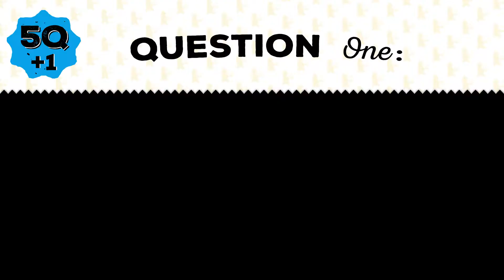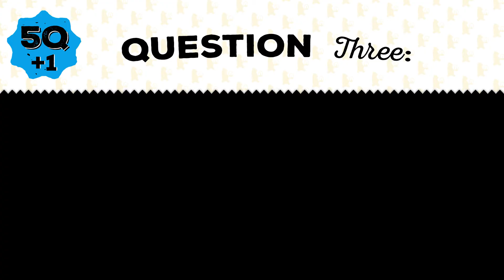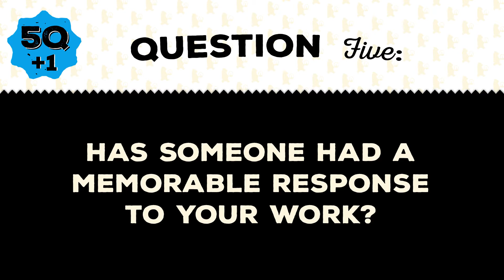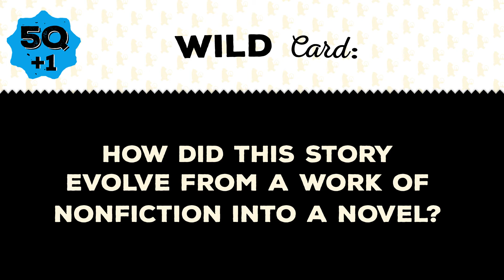Five Questions (Plus One!) with Katherine Paterson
Katherine Paterson, author of My Brigadista Year, answers our five questions (plus one) about her new book and more!

My Brigadista Year
by Katherine Paterson

In an engrossing historical novel, the Newbery Medal-winning author of Bridge to Terabithia follows a young Cuban teenager as she volunteers for Fidel Castro’s national literacy campaign and travels into the impoverished countryside to teach others how to read.

When thirteen-year-old Lora tells her parents that she wants to join Premier Castro’s army of young literacy teachers, her mother screeches to high heaven, and her father roars like a lion. Nora has barely been outside of Havana — why would she throw away her life in a remote shack with no electricity, sleeping on a hammock in somebody’s kitchen? But Nora is stubborn: didn’t her parents teach her to share what she has with someone in need? Surprisingly, Nora’s abuela takes her side, even as she makes Nora promise to come home if things get too hard. But how will Nora know for sure when that time has come? Shining light on a little-known moment in history, Katherine Paterson traces a young teen’s coming-of-age journey from a sheltered life to a singular mission: teaching fellow Cubans of all ages to read and write, while helping with the work of their daily lives and sharing the dangers posed by counterrevolutionaries hiding in the hills nearby. Inspired by true accounts, the novel includes an author’s note and a timeline of Cuban history.